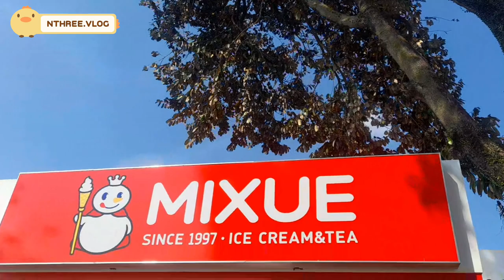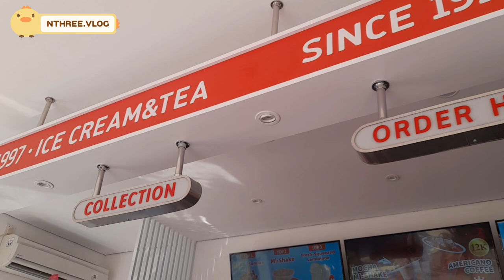NTHREE NYOBAIN ES KRIM VIRAL || MIXUE ICE CREAM SAWANGAN